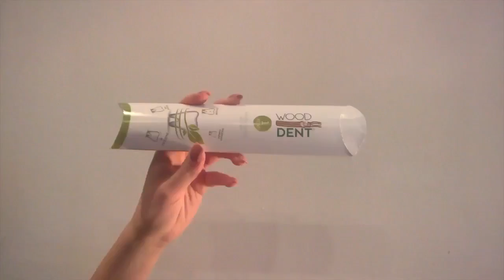UputezaupotrebuWooddent1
WoodDent upute za upotrebu